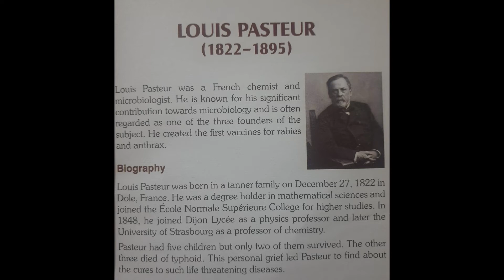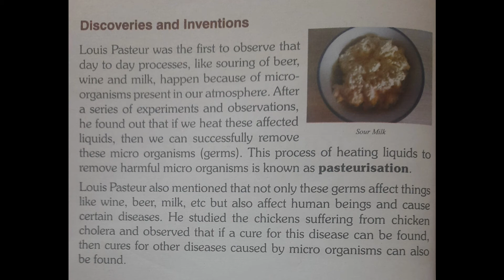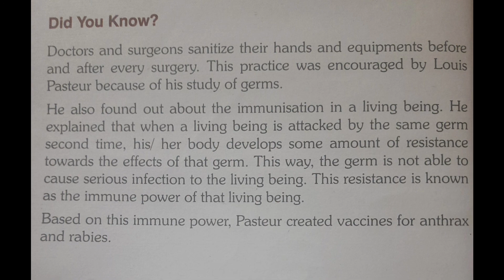Louis Pasteur ( his life, his discoveries and inventions )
This video is about Louis Pasteur.